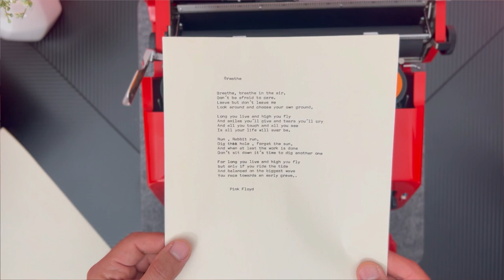Typewriter sound | How does an Olivetti Valentine typewriter sounds like? ASMR typing.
Typing on a typewriter is therapeutic to many people around the globe. We wanted to share with you the sound of typing through the magic of clickety-clack.

In this typing session, I am using an Olivetti Valentine typewriter with an uncommon typeface, the Cubic typeface and with a keyboard containing extra Swedish Letters.

This video will give you a clear example of how the Olivetti Valentine typewriter sounds when typing on it and being in the flow.

Decided to type the lyrics of “Breath" by Pink Floyd from one of my favourite albums ever, "The Dark Side of the Moon".

I listen to this song nearly every Moring to remind myself to relax and not rush my days and exhausting my self with work. I have to admit that it helps a lot as if you go into your everlasting loop of busy days and not giving yourself time rest, you will , as mentioned in the lyrics, be digging your own grave.

If you are wondering why should you buy a typewriter, please feel free to read the article below that I personally prepared.

Typewriter pad used is available for sale on our website 👆.